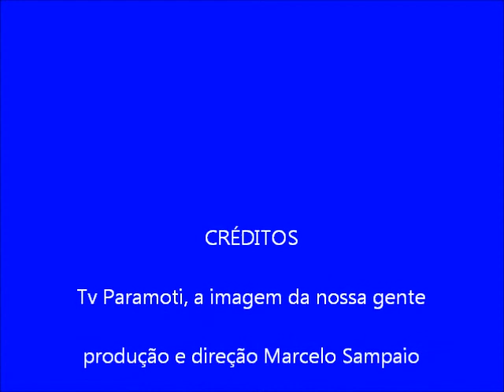Tv Paramoti - Programa Jesuito Marques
O primeiro programa gravado em Tejuçuoca